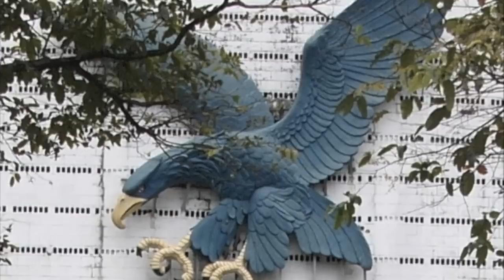Ateneo De Manila University - Campus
Ateneo De Manila University Campus - Campus

Loyola Heights, Quezon City